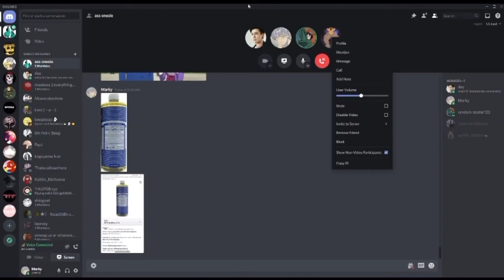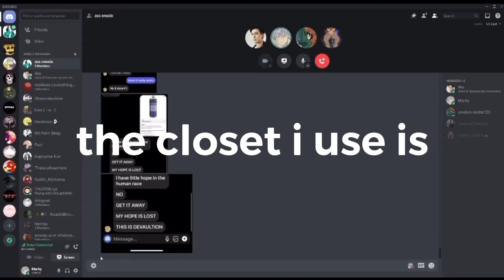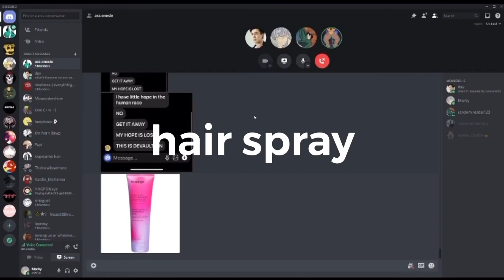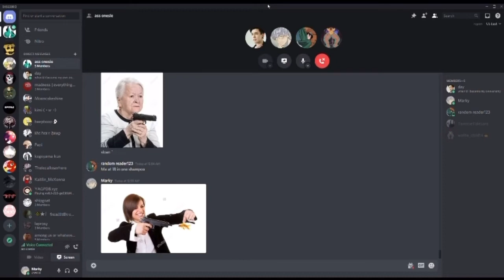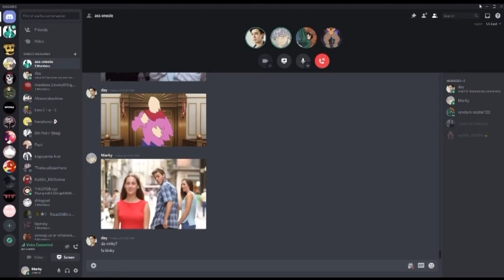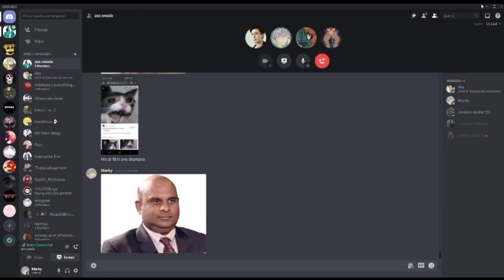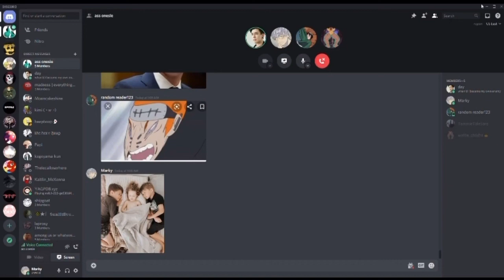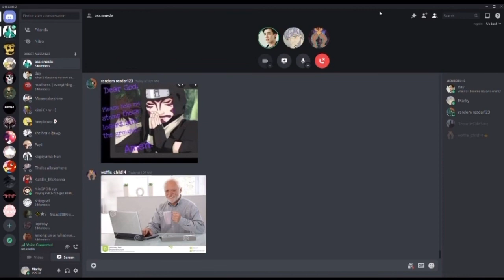[[18 In 1 Shampoo Commercial]]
Hope you enjoyed this..mess-